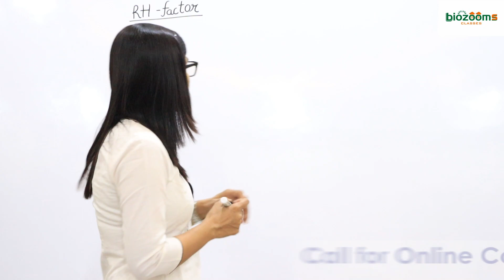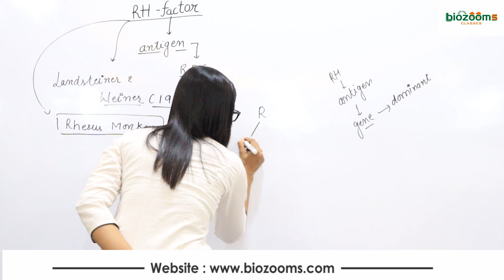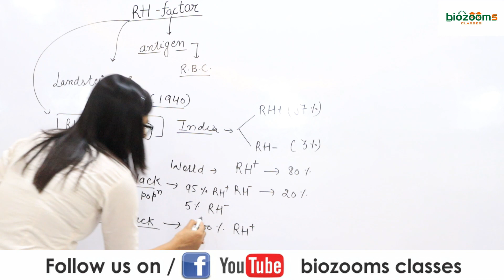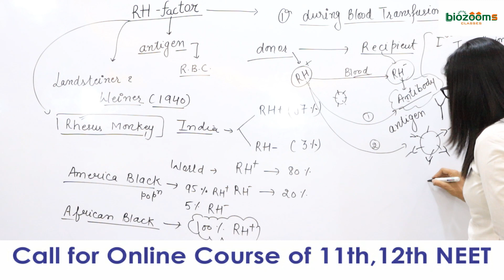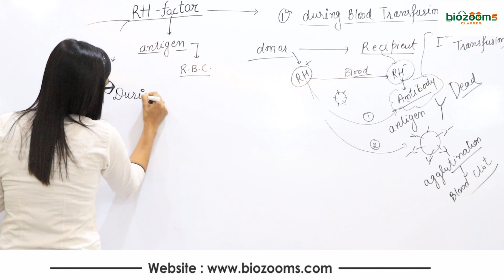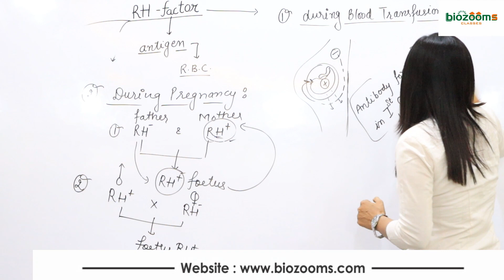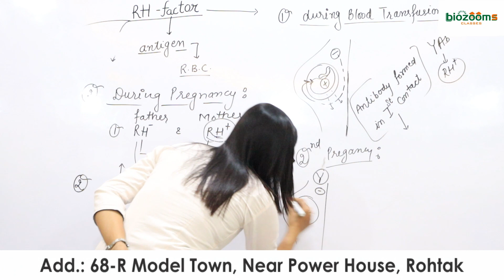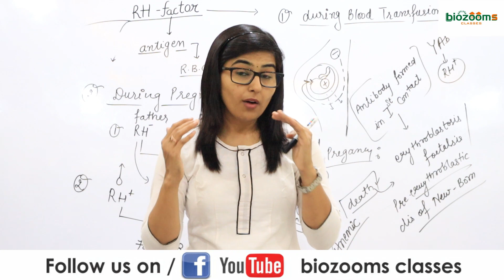RH Blood Group System/ Circulatory SystemRole of RH Factor / Dr. Poonam Ahlawat/ Biozooms / NEET.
This  Video contain detailed explanation of RH factor. Origin and discoverer of RH factor. Types of antigen, Genetics  of Rh factor, role of RH factor in pregnancy. This video also explain all disease related to Rh factor like problems during  blood transfusion and during pregnancy. In pregnancy it create disease called erythroblastosis foetalasis or Heamolytic disease of newborn.
Dr. Poonam Ahlawat / Biozooms / NEET Course.